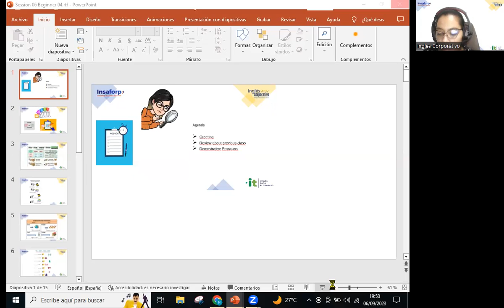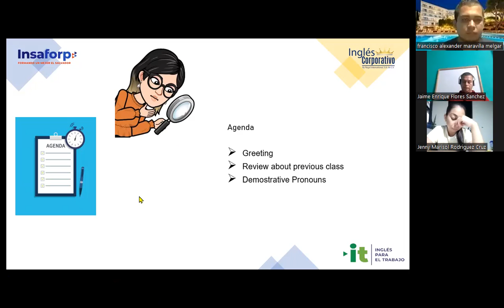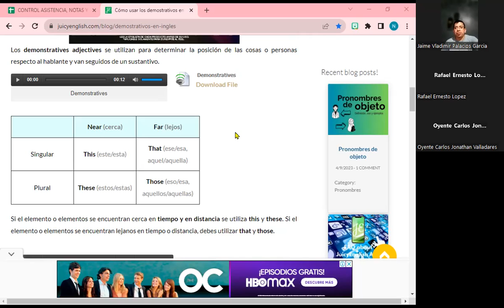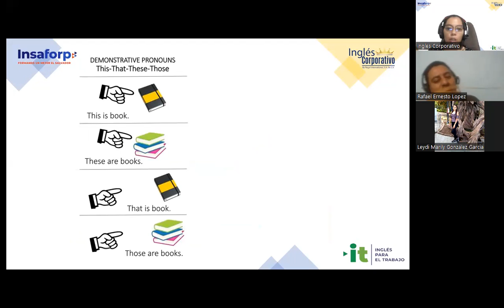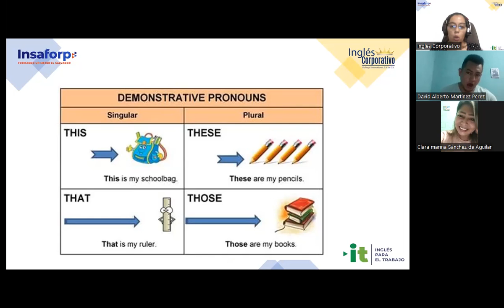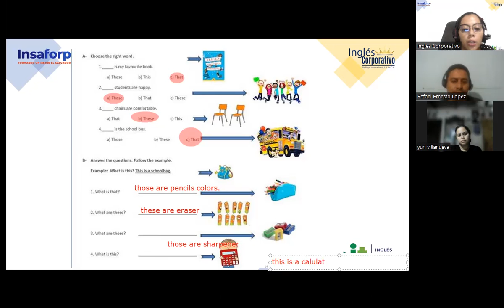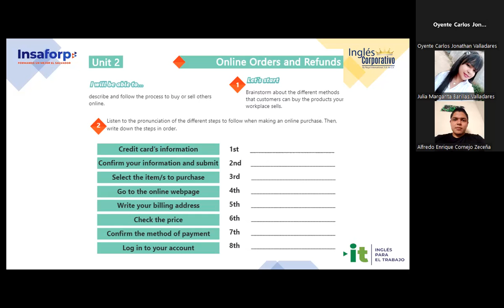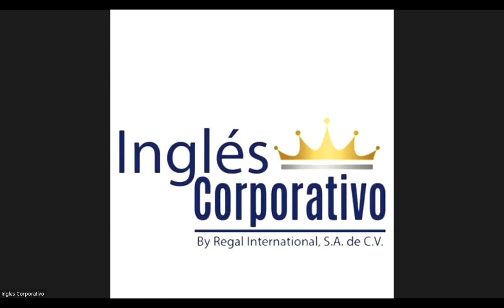Session 06-06-09-2023-AC29750-0020-2023-Carranza-Demostrative Pronouns